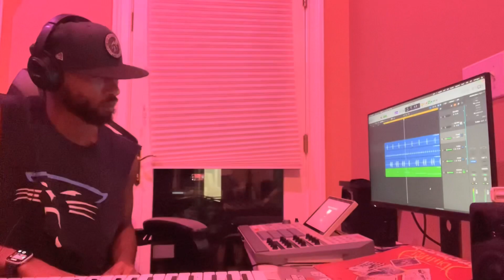Sampling Vinyl into Logic Pro x. Used drums from EA Skii drum kit in MPC XSE